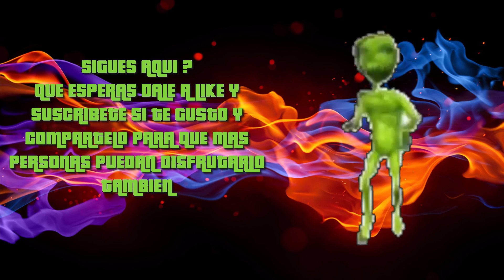ME LLEVO LOS PACKS! WATCH DOGS 2 GAMEPLAY DEMO E3 2016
Pues aunque haya sido no mas un video demostrativo del juego la verdad que hasta ahora se ve muy bien y en tanto en gameplay si vi algunos pequeños bug en la demo pro esperemos que los arreglen y no hagan downgrade a este watch dogs 2